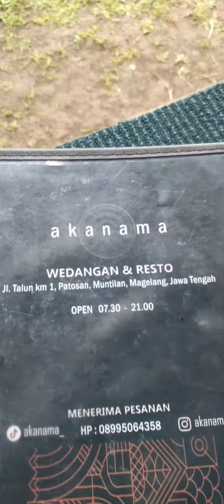Having a wonderful Monday With Bestie‼